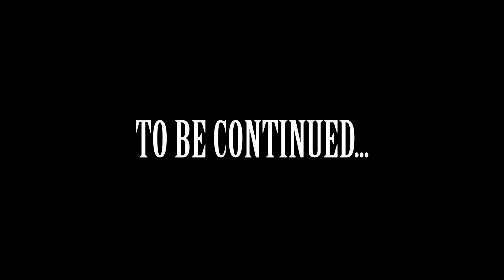Final Fantasy VII: WTF Happened?!? (EPISODE 200)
It is considered by many to be one of the greatest games of all time, but is it? In the first part of his 200th episode, Enigma takes us on the journey of Final Fantasy 7, a journey filled with envy and betrayal.

Title Card by Liza van Kempen (vkliza.deviantart.com)

Theme Song: Rockin' the Crossin by Sixto

THANKS TO MY PATREONS - ShadowthePika, James Taggart, Chance Alquest & Luis Cartagena